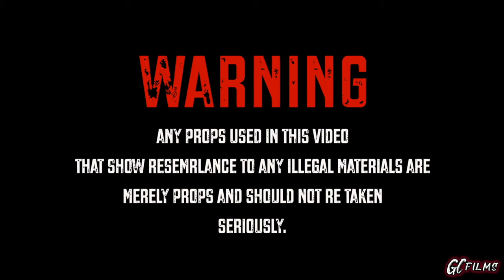MOOKSTER - NO FILTER (MusicVideo) ShotBy